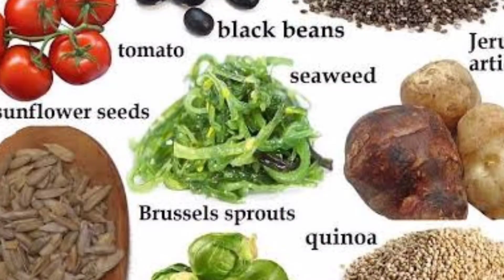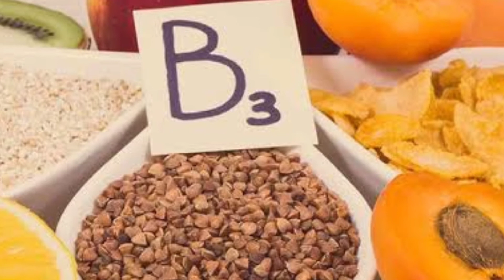പാവക്കയുടെ ഗുണങ്ങൾ. Health tips.